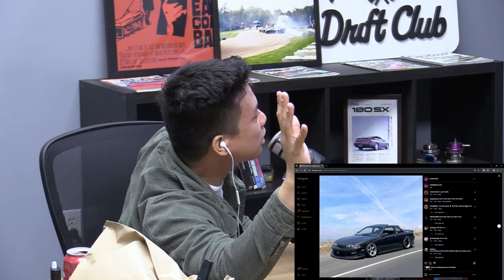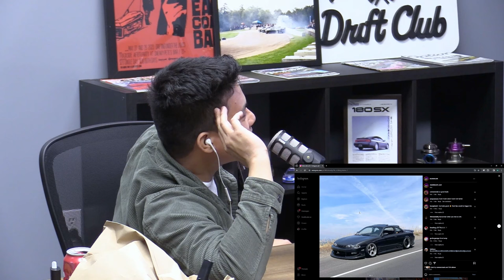Stephen Toth | AFTER-HOURS: Ep. 91